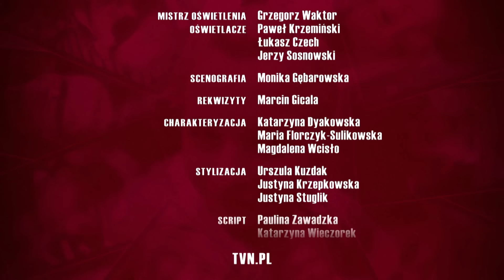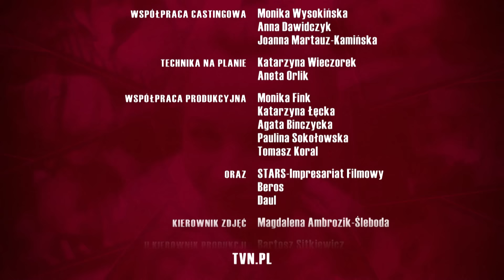19+ | ODCINEK 21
Mela jest podekscytowana nową pracą w siłowni. Staszek natomiast martwi się problemami małżeńskimi Edyty oraz zakładem Pawła i Oskara. Mąż Edyty zaczyna podrywać Melanię. Dziewczyna odrzuca jego zaloty, w rewanżu wściekły mężczyzna oskarża ją przed Edytą o próbę uwiedzenia. Kobieta zwalnia Melę, a wtedy dziewczyna wyjawia szefowej prawdę o zdradzie jej męża. Edyta jest zszokowana, Mela zostaje w pracy. Paweł ma zamiar wykorzystać całą sytuację i zbliżyć się do Edyty. Tymczasem Kasia i Rafał są już zmęczeni ciągłymi radami teściowej, która uważa, że wie najlepiej, co jest dobre dla ich córeczki.